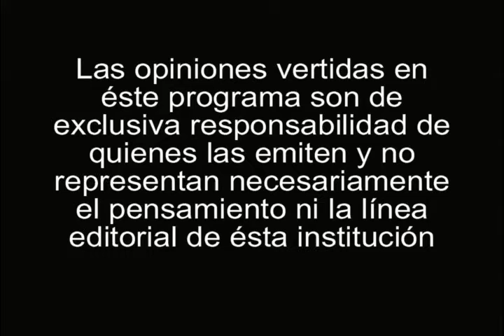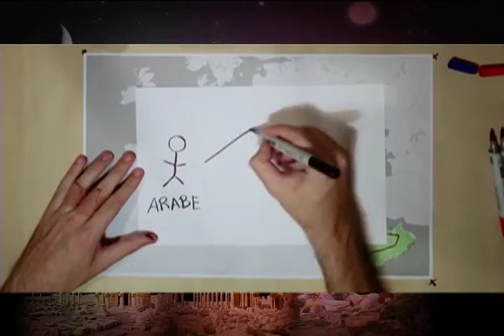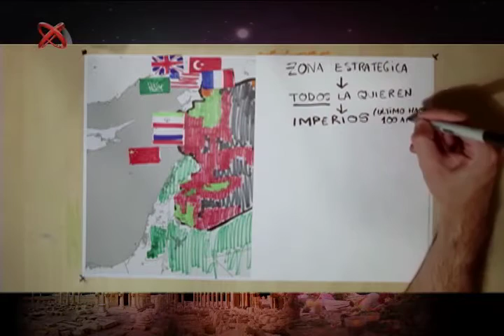20/11/15 Estado Islámico, el análisis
Revive el programa especial "EstadoIslámico el análisis", Gustavo Rentería, Arlene Ramirez, Adolfo Laborde, Eduardo Bueno y el corresponsal de Notimexen Francia, David del Río, analizan los actos terroristas ocurridos el pasado viernes 13 de noviembre en Paris, sus implicaciones mundiales y antecedentes.